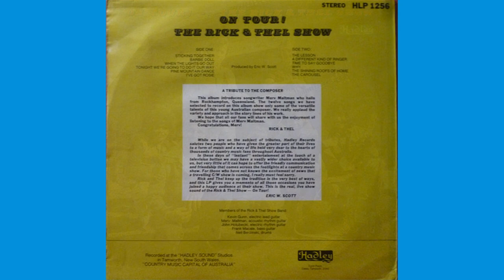Thel Carey - Time To Say Goodbye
From the album On Tour! The Rick & Thel Show, published 1981.                                            Song written by Merv Maltman who hails from Rockhampton, Queensland.